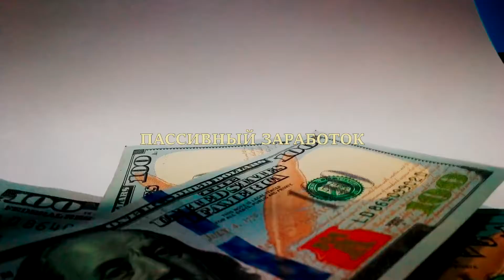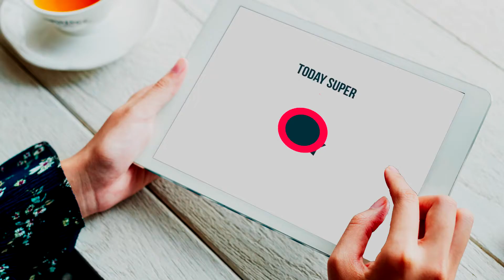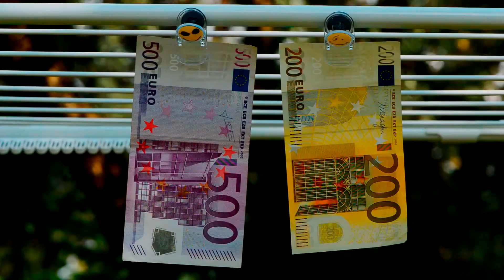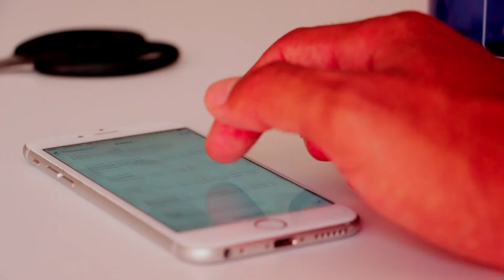Новые БИЗНЕС ИДЕИ на 2020 год! Пять лучших бизнес идей!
- Экономь на покупках в один клик

Для тебя подготовлен этот топ пяти лучших бизнес идей на 2020 год. Выбирай ту бизнес идею, которая подойдет для твоего города и начинай зарабатывать!

Все представленные в видео бизнес идеи 2020 не нуждаются в баснословных стартовых капиталах, и открыть их под силу практически каждому.

Бизнес идеи новые и набирают оборот, так что ты вполне сможешь заработать на них в 2020 году, достаточно лишь приступить к реализации!